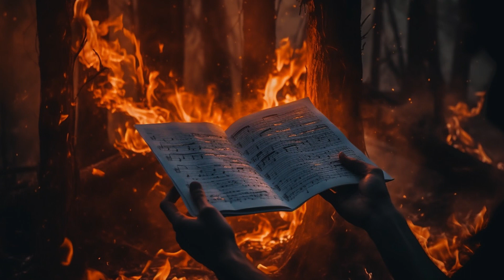Words Mean Nothing - Evergrey (Cover) by Ian & Leon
Produced by Ian MacDonald at MacCabe Studios, 2023

Leon Ozug - Vocals, Guitars, Drums
Ian MacDonald - Bass, Piano, Strings & Backing Vocals